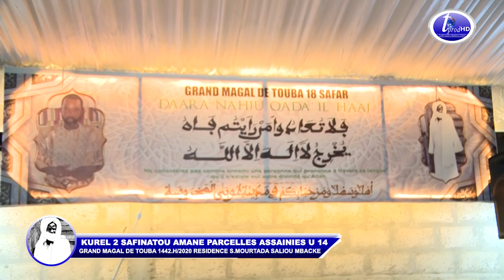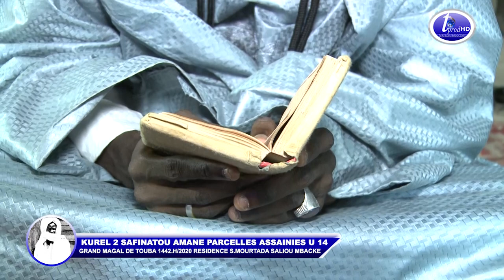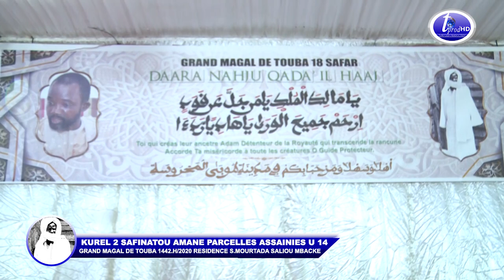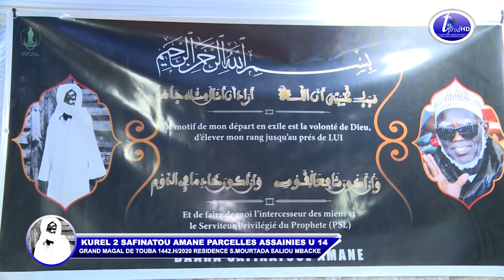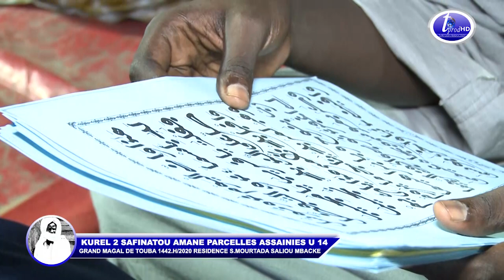MAGAL 2020 KUREL 2 SAFINATOU AMANE PARCELLES ASSAINIES U 14 Khassida Mawahibou